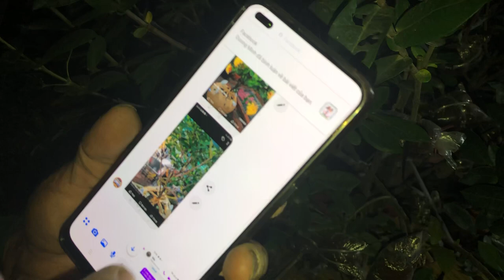TRANG MĨ VÀNG VÀ TRANG VÀNG SON qua Tết có giống